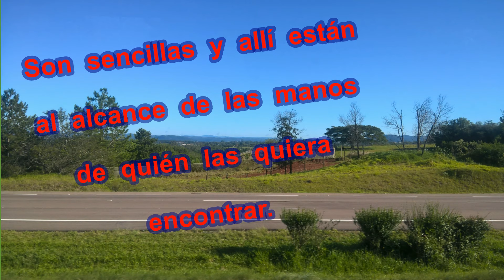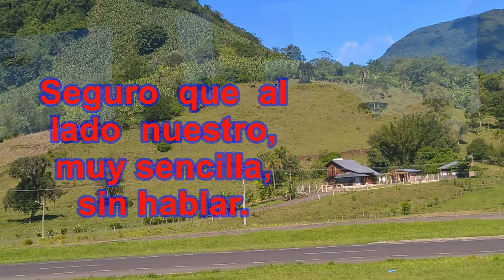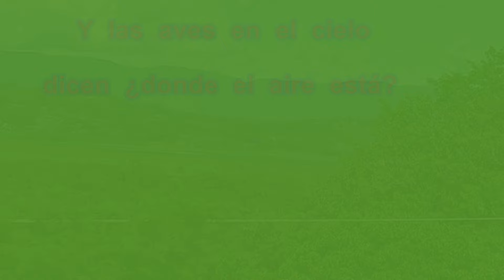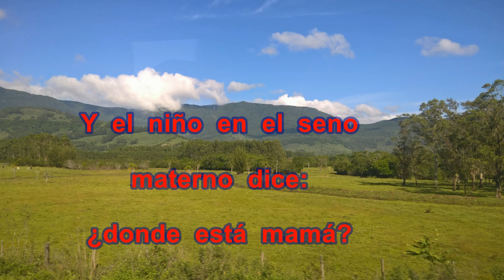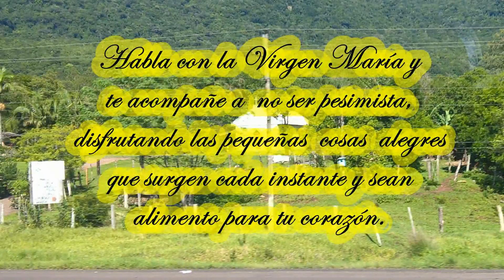Las realidades eternas.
En nuestra existencia esperamos que Dios nos acompañe a cumplir nuestros sueños, en pocas palabras Graciela Moletta nos muestra que  ÉL, en verdad está con nosotros.